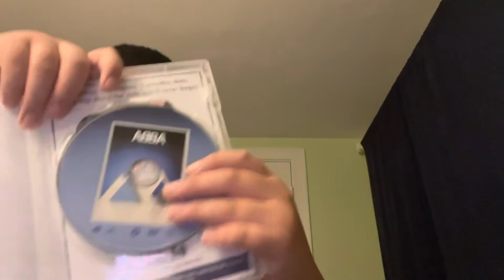Abba in concert rare items showcase￼